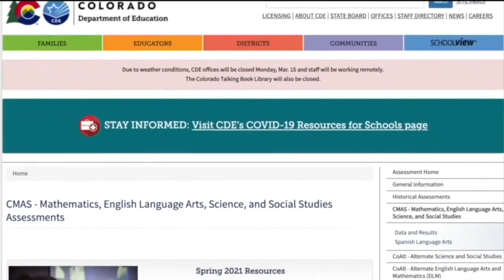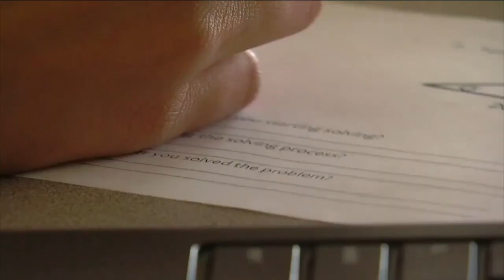CMAS results show achievement gap widening for students of color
Results from standardized tests taken by third through eighth graders in the spring of 2021 show a widening achievement gap between white students and students of color in Colorado.